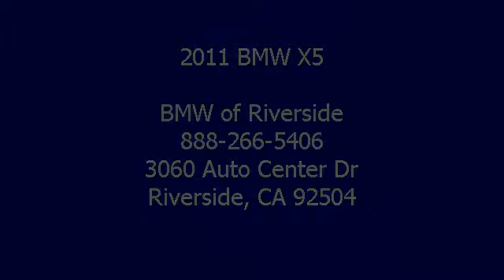2011 BMW X5 - BMW of Riverside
BMW of Riverside
3060 Auto Center Dr

For Sale: 2011 BMW X5
VIN: 5UXZV4C50BL407095
Engine: Turbocharged Gas I6 3.0L/
Drivetrain: AWD
Transmission: Automatic
Mileage: 26,278
Color: Space Gray Metallic (exterior) Black (interior)

Features:
One of a kind fully loaded 2011 X5. This SAV has everything that you are looking for. Must see to appreciate this vehicle.